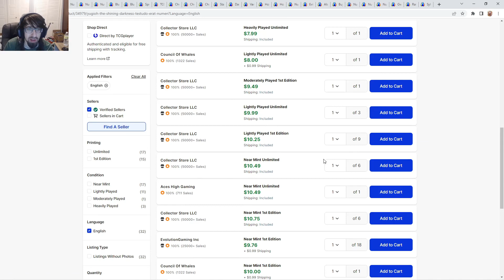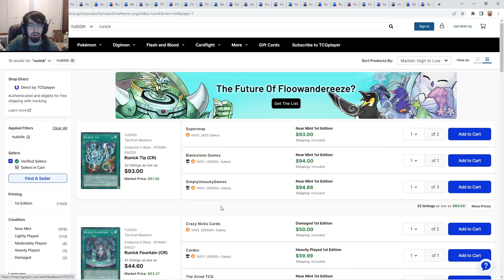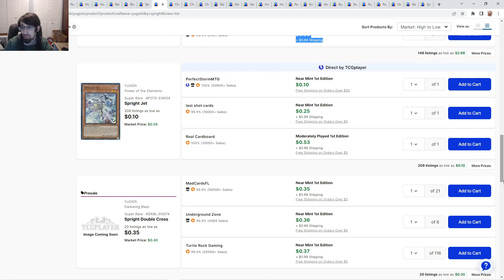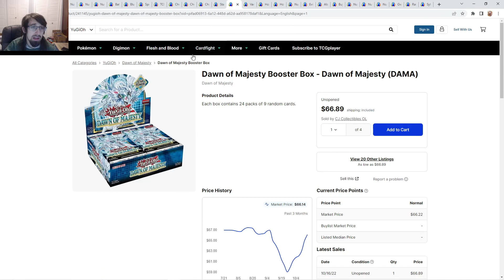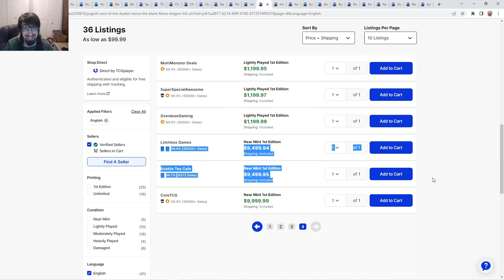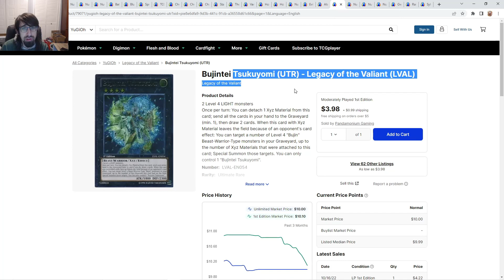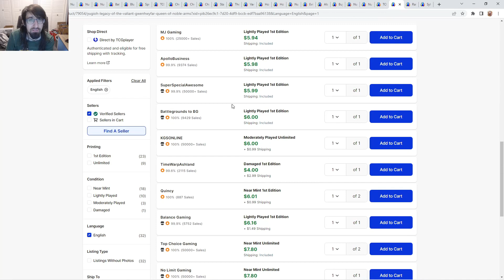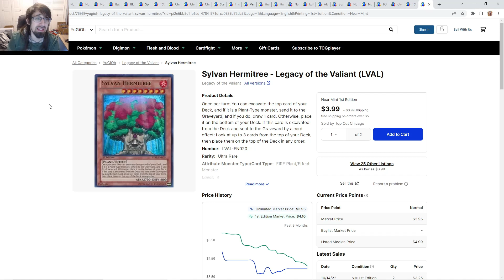RUNICK, SPRIGHT AND CRAZY BUIYOUTS!!! Yu-Gi-Oh! Market Watch!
Sakurasou
P:O box 249 Wheeling Il 60090